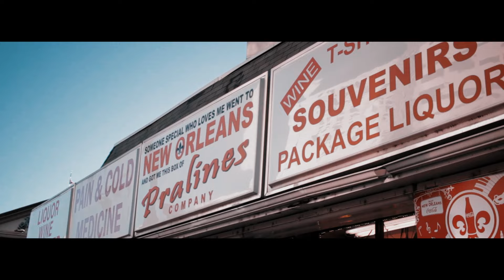Jack Russell - Chamito Maraña (Prod. By Bagner Boy) 🎞 [Official Music Video]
Beat by Bagner Boy
Master by Oldtape

Video directed by Ricardo Betancourt
Post Production by Arii Pradh

Executive Prod. By Damika Ablan

RELA4LIFE/K12/OBG